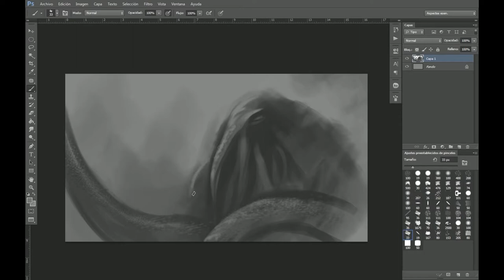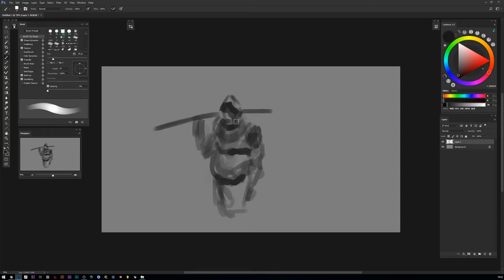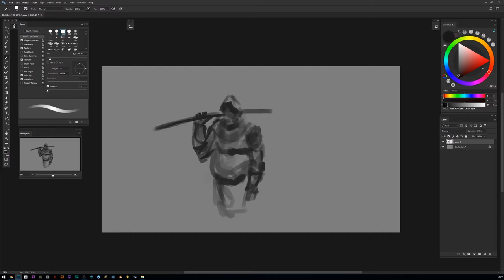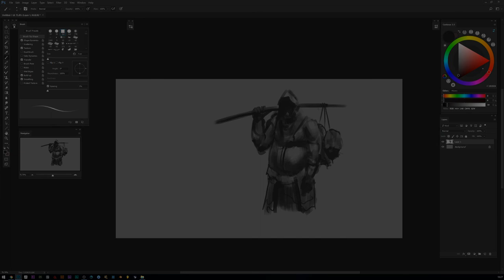Speedpainting - Fat Character Design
Hey guys! In today's video I will show you how I made this fat character, kind of an assassin or executioner to be honest. And I got a surprise for you! Make sure you watch the entire video :D

So I'm very proud and thankful for all your support and I welcome you to my new art channel BIGADRY. Thank you so much, I appreciate your love :D